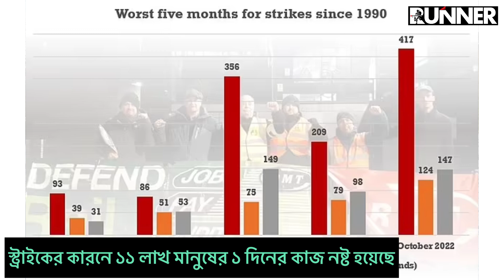ব্রিটেনে লাগাতর স্ট্রাইকে নষ্ট হয়েছে ১১ লাখ মানুষের ১ দিনের কর্মঘন্টা ! Runner TV| A S M Masum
ব্রিটেনে লাগাতর স্ট্রাইকে নষ্ট হয়েছে ১১ লাখ মানুষের ১ দিনের কর্মঘন্টা !